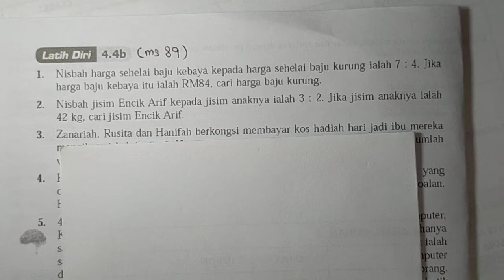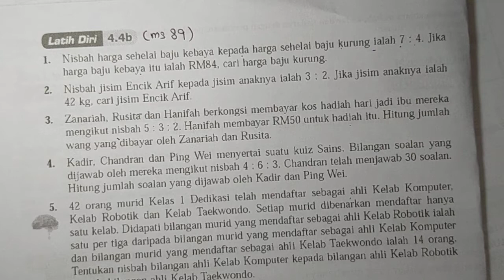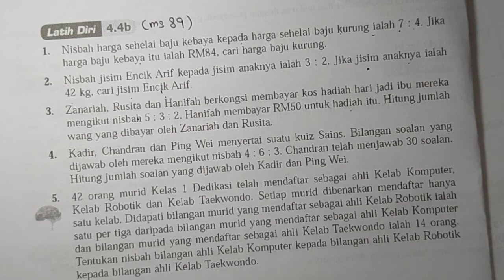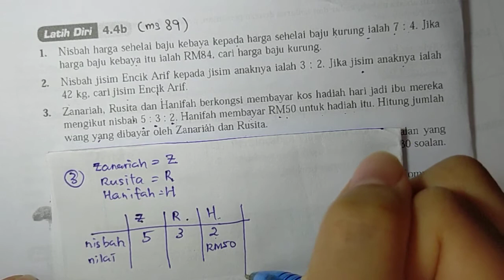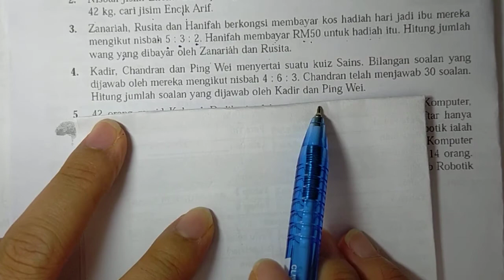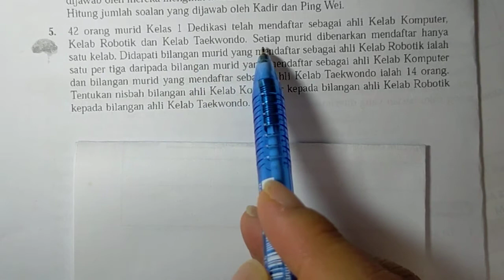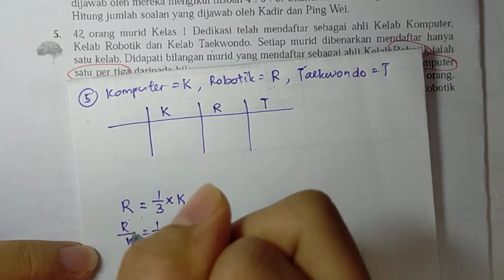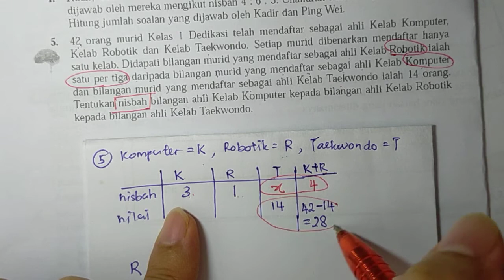Math T1 4.4.2 (Latihan): Menentukan nilai atau nisbah yang baerkaitan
4.2.2 Menentukan nisbah atau nilai yang berkaitan apabila diberi
(i) nisbah dua kuantiti dan nilai satu kuantiti
(ii) nisbah tiga kuantiti dan nilai satu kuantiti